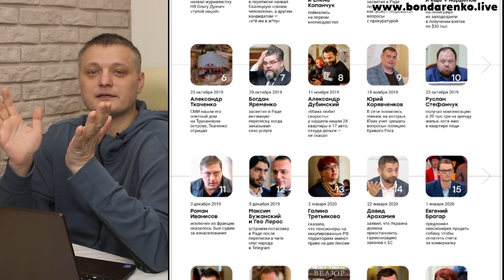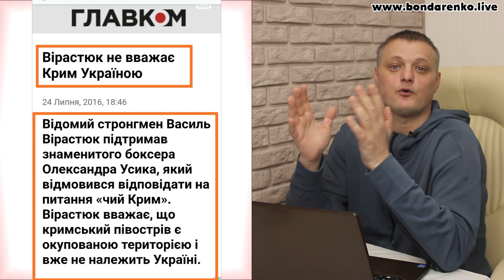Позеленівший Василь Вірастюк - бабло не пахне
Васю Вірастюка зарядили піднімати непідйомне - рейтинг ЗЕкоМанди та відтягувати голоси у Марусі Звіробій для проходу у Верховну Раду України Олександра Шевченка, а точніше Ігоря Коломойського, бо договорняки «Слуг Народу» з «коломойськими» ще ніхто не відміняв.
Вкрадених грошей Шевченком-Коломойським завжди вистачить на те, щоб купити ще з десяток Вірастюків та й як мінімум з два десятки Кошулинських...
У матеріалі:
- ЗЕмалороси вже не знають як підняти свій стрімко падаючий рейтинг
- шоумени, продюсери, різноманітні клоуни, аферисти та незрозумілі пройдисвіти у фракції "Слуг Народу" - кнопкодави Верховної Ради України за командою «смотрящіх» від Коломойського, Ахметова або Пінчука
- Головний ЗЕбіл країни згадав про Васю Вірастюка - ще одного представника своєї шоубізнесової тусовки та знову тягне в раду чергового свого друга та шоумена
- Василь Вірастюк балотується по 87 округу, що на Івано - Франківщині від партії  «Слуга народу»
-  «Слуга народу», одесит, стронгмен Артьом Дмітрук на призвисько"Гантеля" - любить носити прапор країни агресора та фотографуватись з терористом Порєченковим
- Василь Вірастюк та підтримка боксера Олександра Усика, який знаходиться на сайті центру "Миротворець" за маніпуляції інформацією та участь у антиукраїнських пропагандистських заходах росії
- Василь Вірастюк по факту приєднується не до "порядних перспективних реформаторів" - а до антимайданівця Татарова, кремлівського агента Портнова, казнокрада  Стєпанова, українофоба Бужанського, а також Авакова, Хомчака, Венедіктової та інших «достойних» персонажів
- Василь Вірастюк та його місце у ВРУ поряд з найкращим патріотом "Слуг"  - кремлівським півнем Бужанським
- Василь Вірастюк - ідеологічний малорос, тому його і висунула партія малоросів. Вони із Зеленським близькі по духу
- "відтягувати голоси у Марусі Звіробій на користь Сашка Буковельського" - план приречений на провал, "безхребетний" Вірастюк зможе  відтягнути голоси у взірця жіночої половини, волонтера та захисника нашої Держави з жорсткою громадянською позицією Марусі Звіробій